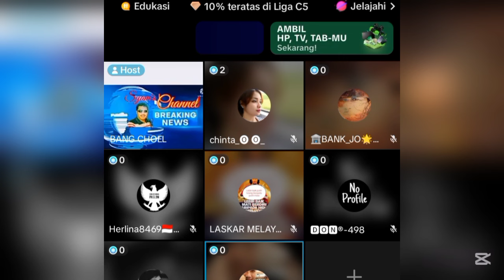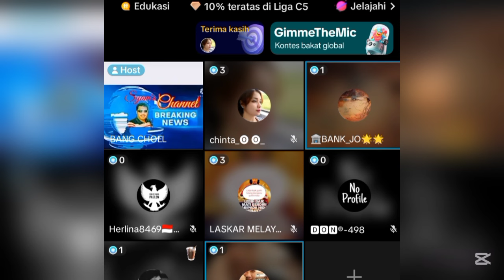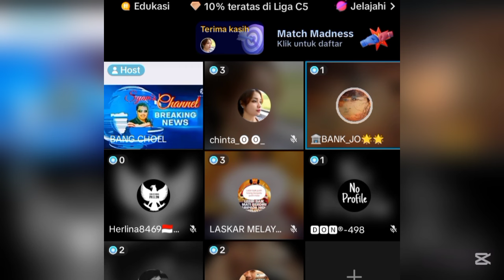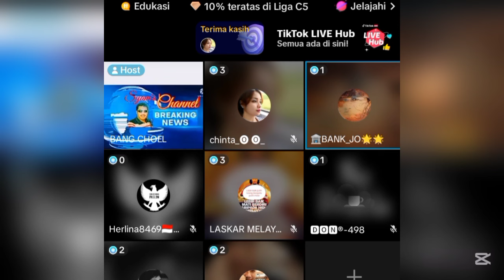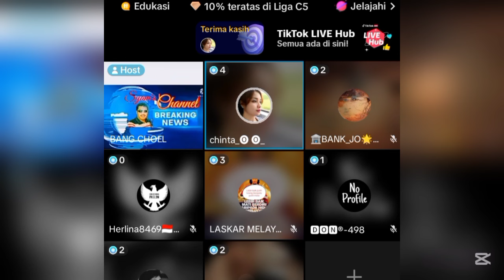BETAPA MALUNYA JUBIR BAYARAN ISTANA DIBUAT LANGSUNG DIRUJAK⁉️